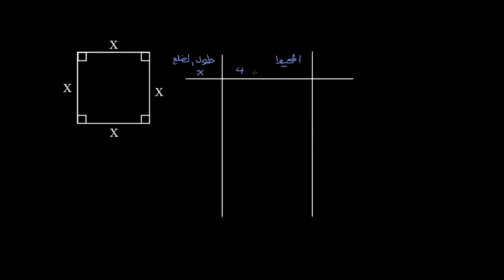العلاقة التناسبية بين طول الضلع والمحيط | الرياضيات | تعريف العلاقة التناسبية